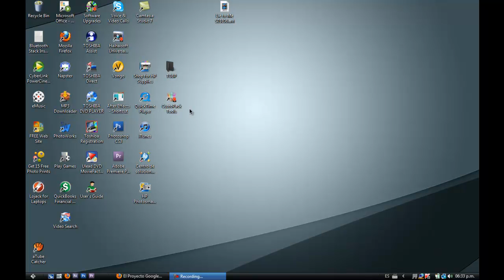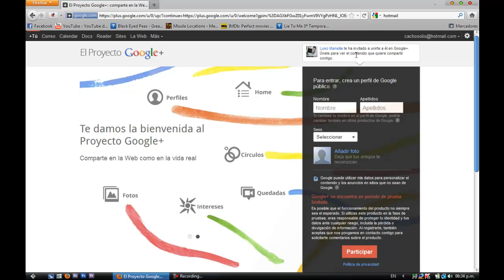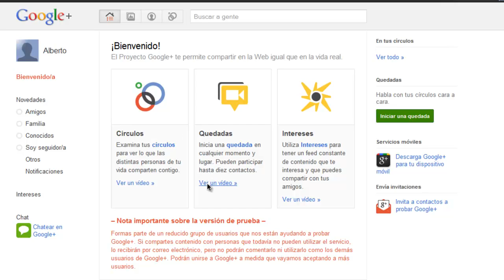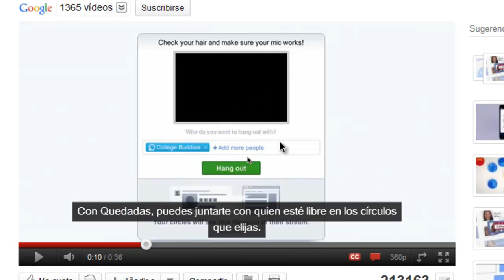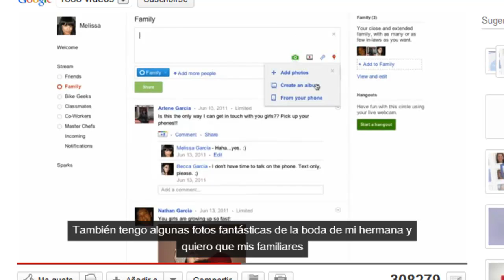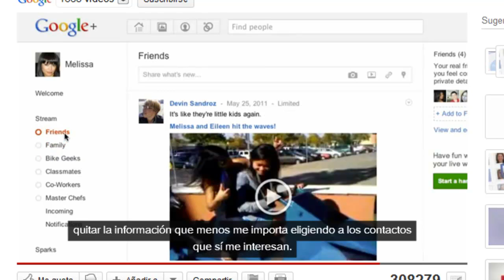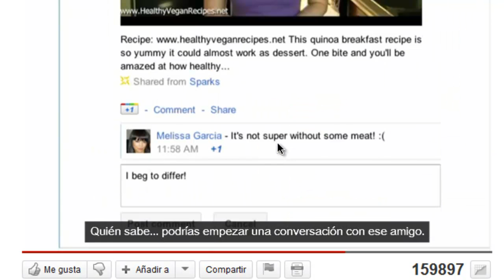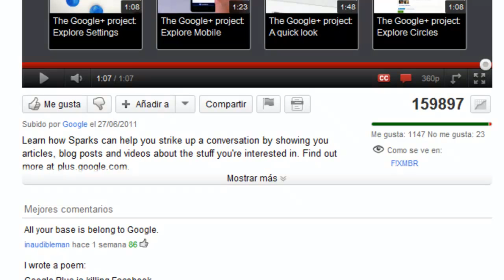Google + La Nueva Red Social Parte1: Registro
He Aqui la primera parte de la serie de ggogle plus la nueva red social

SI QUIEREN UNA INVITACION NADA MAS AVISENME Y YO SE LAS MANDO

Mandele puntos a mi amigo en taringa aqi abajp el link